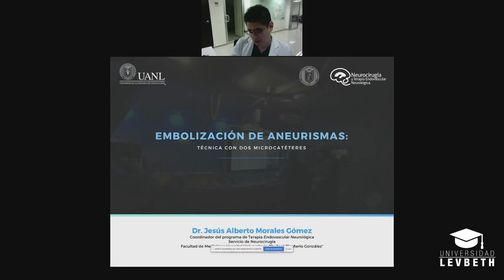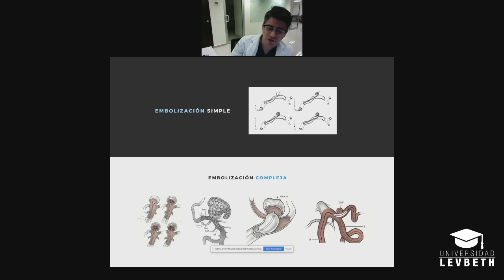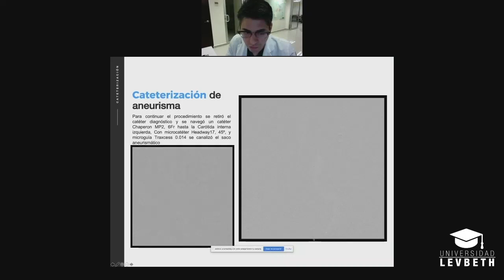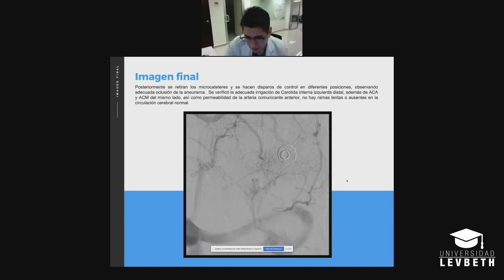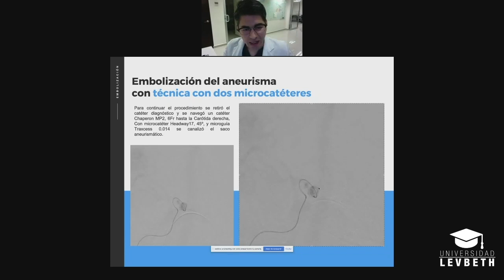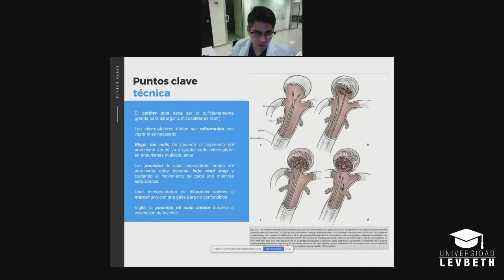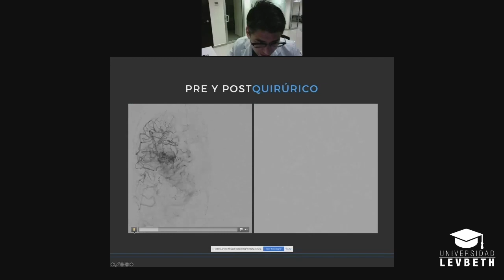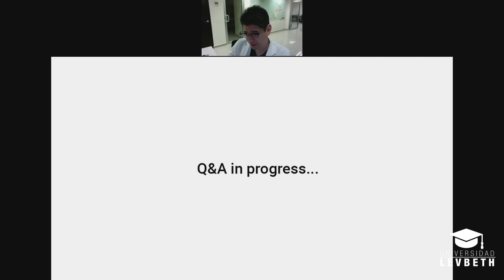Embolización de Aneurismas: Técnica con dos microcatéter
Webinar de Universidad Levbeth impartido por el Dr. Jesús Morales Gómez